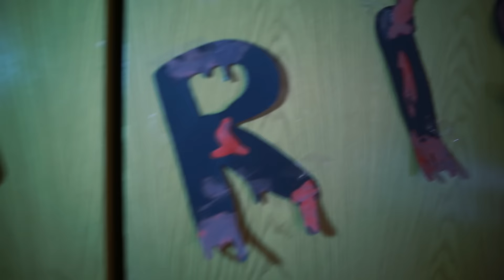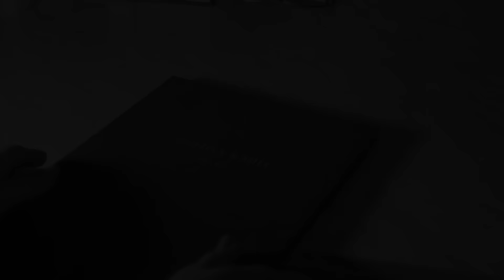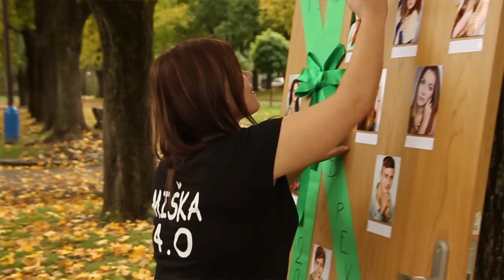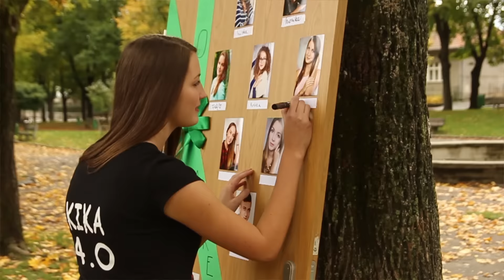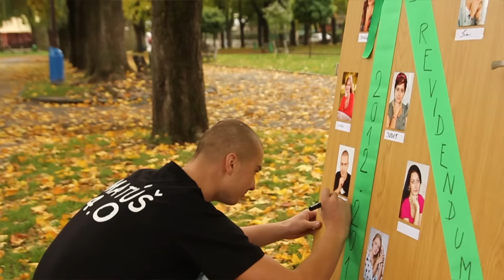Obchodná akadémia - Scooby Doo a zmiznutie triednej knihy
Záhady s.r.o. sa pokúsia vyriešiť záhadu stratenej triednej knihy. Popri tom sa stretnú so zombie príšerami a ich vodcom. Odhalia kto ním je?